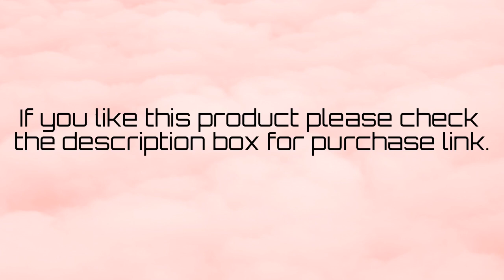Organic Symmetry | Kaftans, Overlays for Women's | Fashion & Style